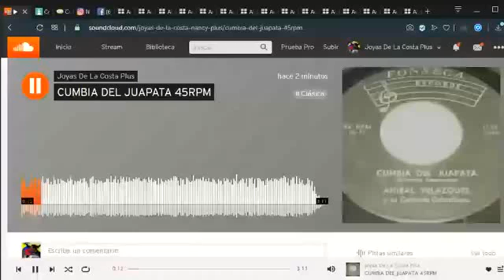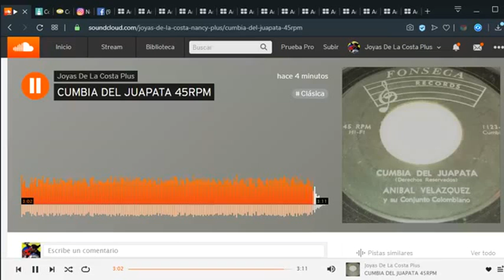😍🌴EL JUAPATA 45RPM🌴😍📀💿 Sonido Nancy Plus🆗👍🐷